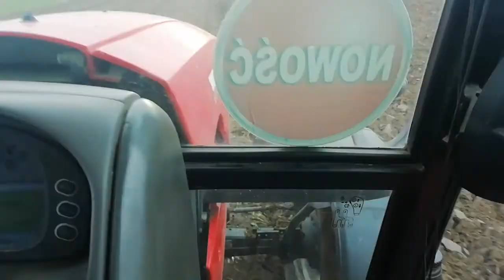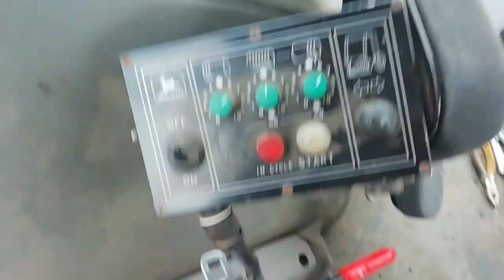orka zimowa 2020